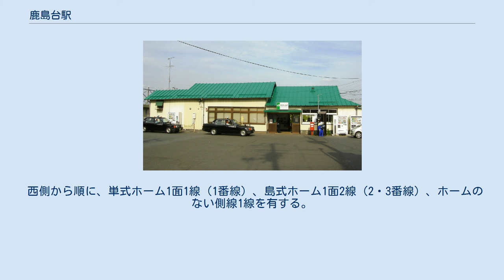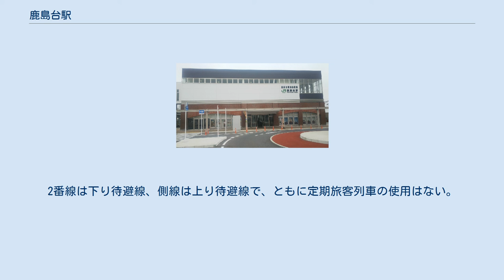鹿島台駅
東口（2018年7月） 鹿島台駅（かしまだいえき）は、宮城県大崎市鹿島台平渡字銭神（ひらわたあざぜにがみ）にある、東日本旅客鉄道（JR東日本）東北本線の駅である。
 小牛田駅管理の業務委託駅（JR東日本東北総合サービス委託）。
現駅舎は2015年11月に供用開始された橋上駅である。
みどりの窓口（営業時間6:30-21:00、途中休止時間帯あり）、自動改札機、自動券売機および待合室が2階に設置されている。
東西に出入口があり、それぞれにエレベーターがある。
改札内から各ホームに通じるエレベーターも設置され、バリアフリー化が達成された。
また、多機能トイレが西口1階と改札内に設置されている。
 西側から順に、単式ホーム1面1線（1番線）、島式ホーム1面2線（2・3番線）、ホームのない側線1線を有する。
2番線は下り待避線、側線は上り待避線で、ともに定期旅客列車の使用はない。
 旧駅舎は単式ホームに面する形で駅舎が設置された地上駅で、駅舎内にキオスクがあった。
2つのホームは跨線橋で結ばれていた。
 2000年度（平成12年度）以降の推移は以下のとおりである。
 駅前（西側）には商店街がある。
駅東側は住宅地が広がりつつある。
 駅西側 駅東側